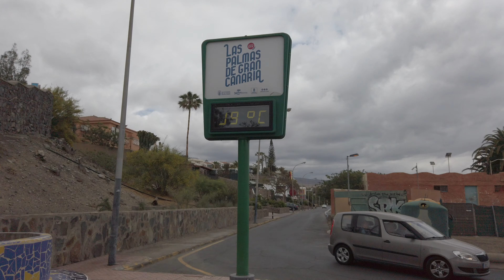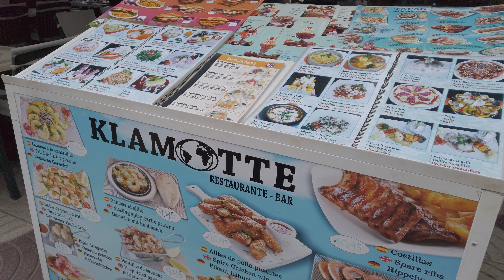PLAYA DEL INGLES. Anexo II Full Of TOURISTS As In SUMMER . Gran Canaria. April 2022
🇬🇧 In Today's Video We Take A Walk Through The Streets Of PLAYA DEL INGLES... We left from the Green Field Hotel in the Irish Center. We Continue Walking Along The Boardwalk To End Our Walk At The Atlantic Beach Club.

🇩🇪 Im heutigen Video machen wir einen Spaziergang durch die Straßen von PLAYA DEL INGLES... Wir sind vom Green Field Hotel im Irish Centre losgefahren. Wir gehen weiter entlang der Promenade, um unseren Spaziergang am Atlantic Beach Club zu beenden.

🇪🇸 En El Video De Hoy Damos Un Paseo Por Las Calles De PLAYA DEL INGLES.. Salimos Desde el Green Field Hotel en el Irish Center.  Continuamos Caminando Por El Paseo Marítimo para Terminar Nuestro Paseo En El Atlantic Beach Club.

🇳🇱 In de video van vandaag maken we een wandeling door de straten van PLAYA DEL INGLES... We vertrokken vanuit het Green Field Hotel in het Irish Centre. We lopen verder langs de promenade om onze wandeling bij de Atlantic Beach Club te beëindigen.

🇫🇮 Tämän päivän videossa käymme kävelyllä PLAYA DEL INGLESin kaduilla... Lähdimme Green Field -hotellista Irlannin keskustassa. Jatkamme kävelyä rantatiellä päättääksemme kävelymme Atlantic Beach Clubilla.

🇳🇴 I dagens video tar vi en spasertur gjennom gatene i PLAYA DEL INGLES... Vi dro fra Green Field Hotel i Irish Center. Vi fortsetter å gå langs strandpromenaden for å avslutte turen på Atlantic Beach Club.